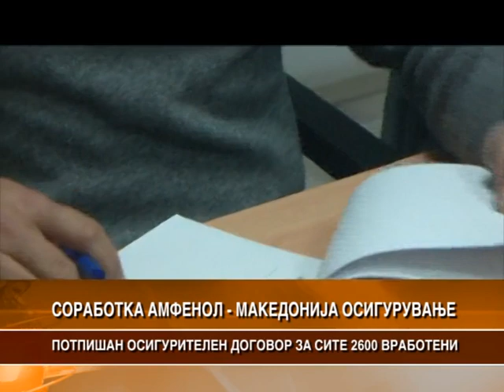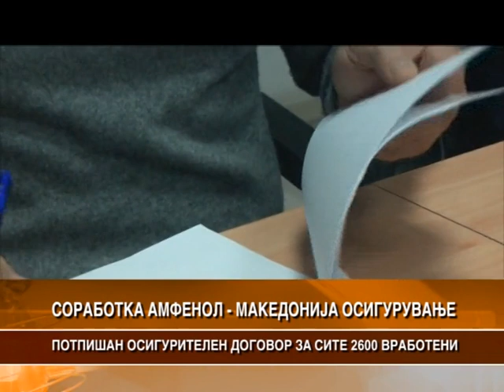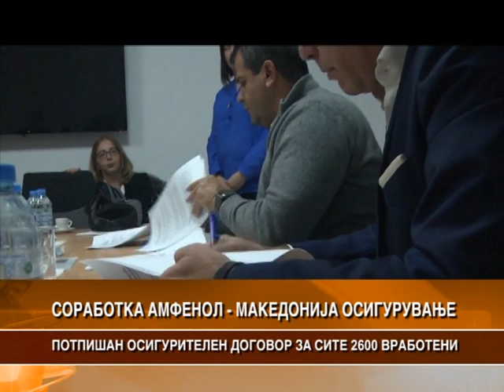СОРАБОТКА АМФЕНОЛ - МАКЕДОНИЈА ОСИГУРУВАЊЕ